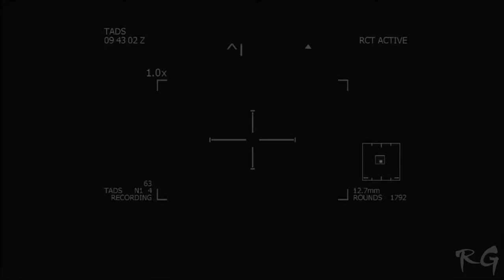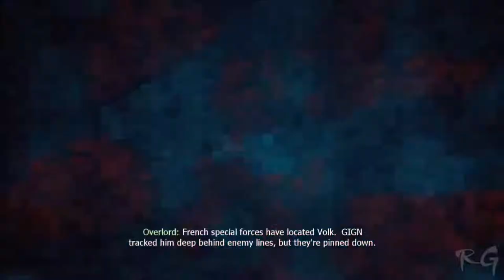Call of Duty 4: Modern Warfare 3 - [Part 18] - (Return to Sender & Bag and Drag) HD 1080p